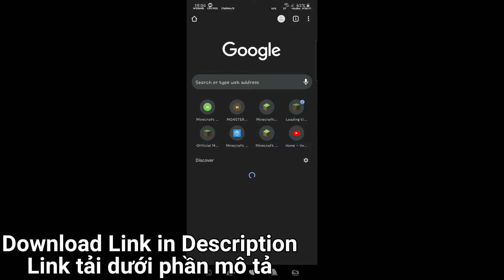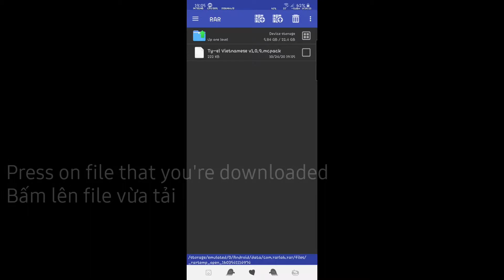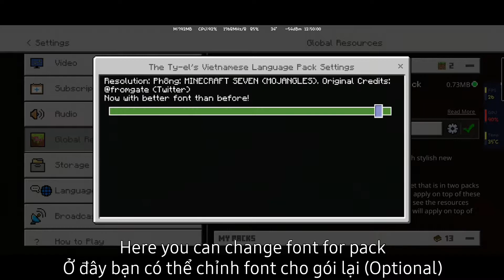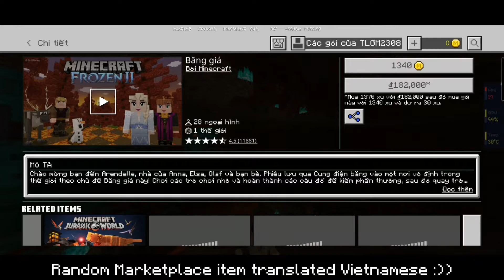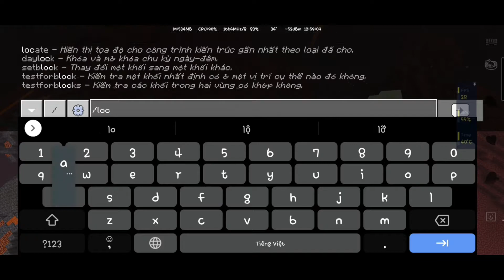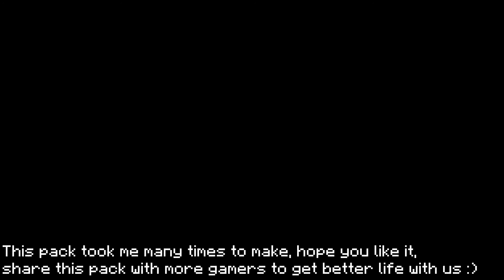[Archived] The Ty-el's Vietnamese Language Pack Preview + Installations for Android (MCBE 1.13+)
Share it to your friends to get better life :3